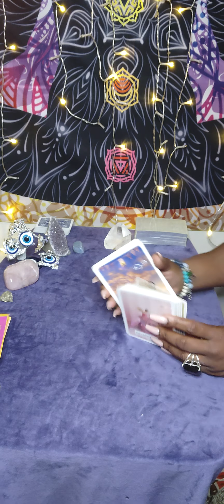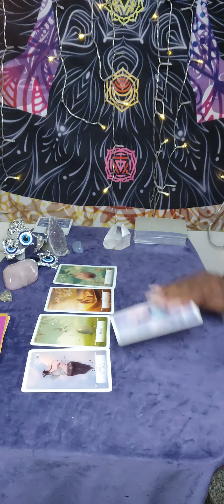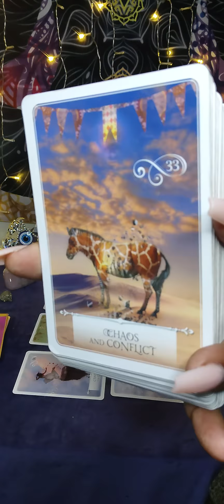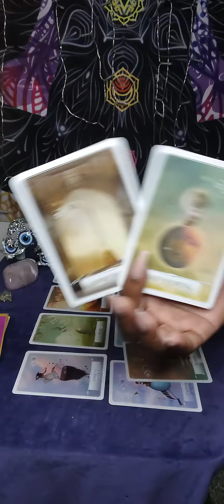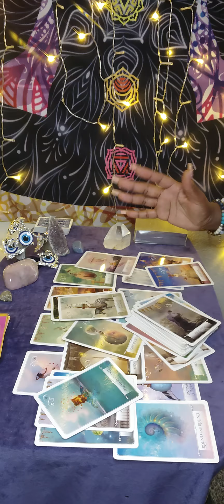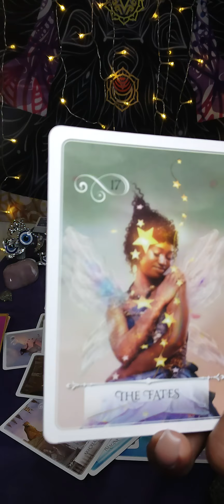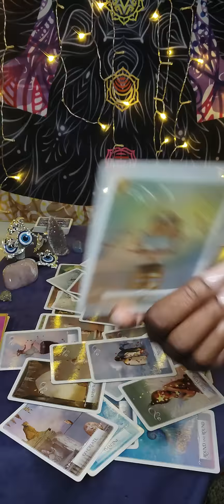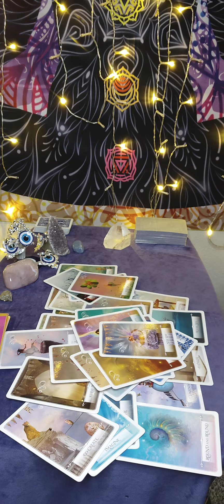Gemini ♊- DON'T let this person hold you back, forgive 🙏🏾 them but MOVE ON it's okay 👍🏾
***NOW CLOSED 4 READINGS

I WILL NEVER EVER REACH OUT FOR MONEY AND ASK FOR READINGS EVER SO SOMEONE REACHES OUT ASKING YOU FOR A READING SAYING IT'S ME PLEASE REPORT THEM BECAUSE THAT'S NOT ME I WILL NEVER ASK YOU FOR A READING OR MONEY